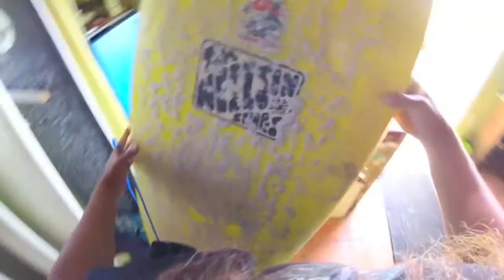BananaTube VLOG: Episode #12 - Shore Pound Surf & Spring Storm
Today we surf the Tom Neilson Blunt surfboard, a great board for any Florida condition! Stephanie Crochet a GoPro camera Case, and we get our first intense Spring Storm!